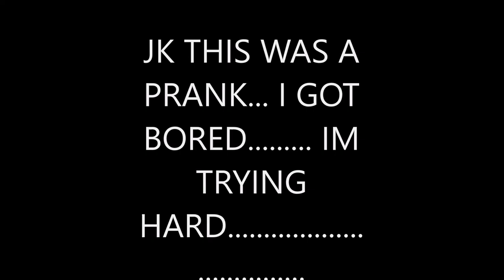THE DAY IN THE LIFE OF A YOUTUBER